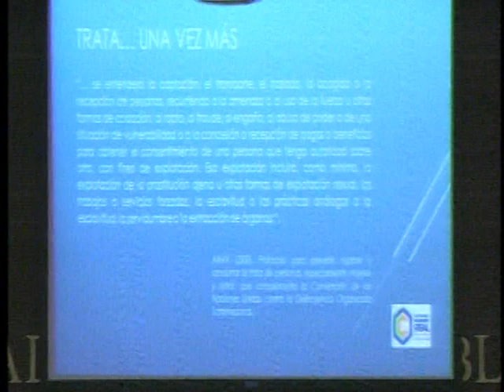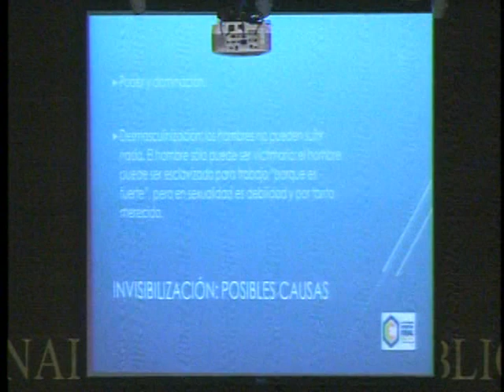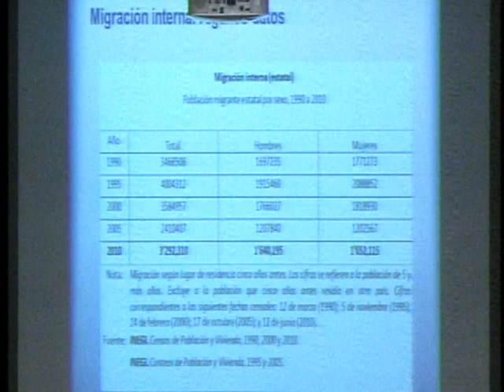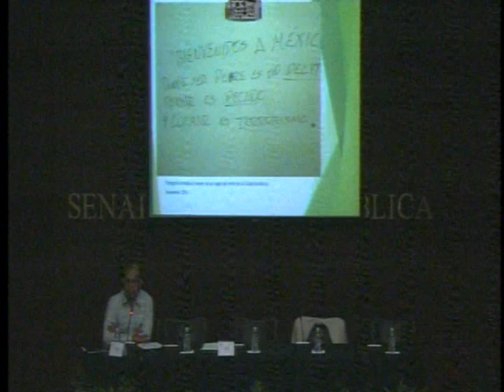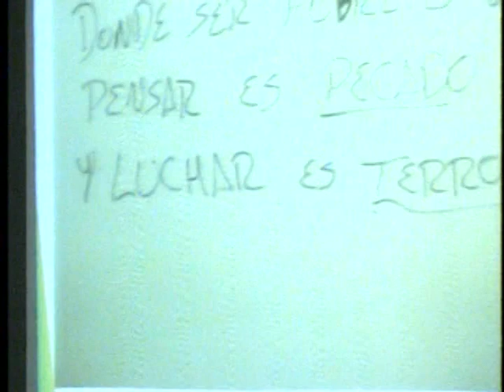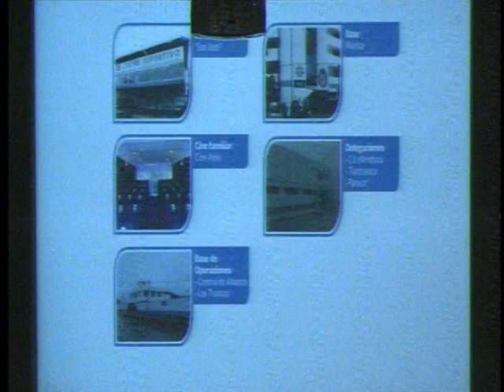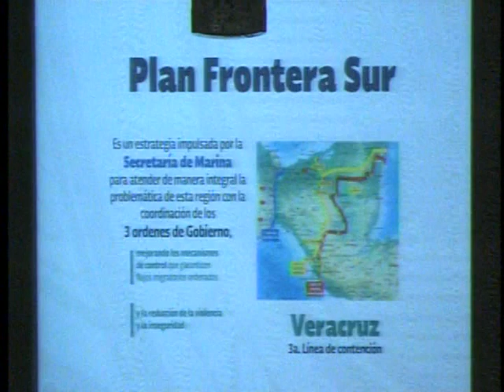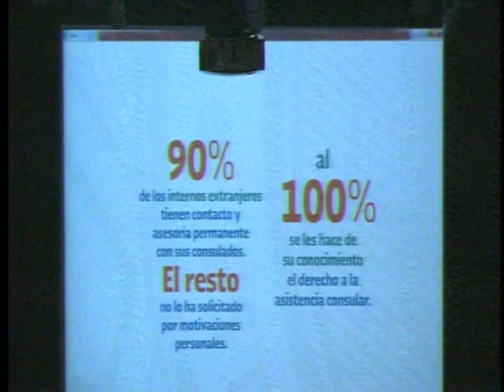Tercer día de Seminario de análisis migración, derechos humanos y seguridad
Tercer día del “Seminario de análisis: migración, derechos humanos y seguridad”, convocado por la senadora Ana Gabriela Guevara Espinoza, del Grupo Parlamentario del PT.